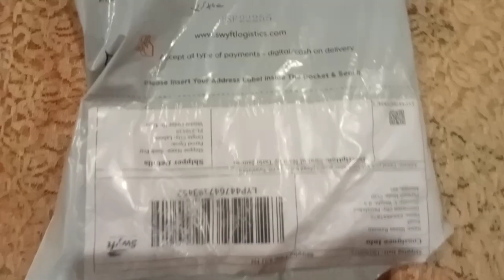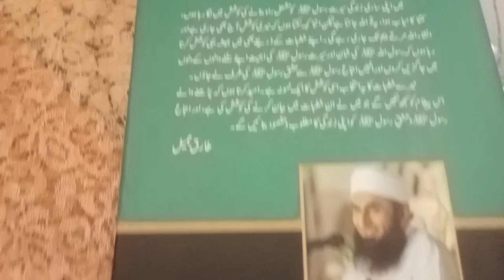Mix Vegetable Recipe | so delicious 😋 | BAJI HOME CHEF VLOG